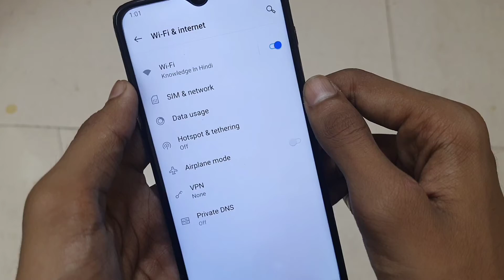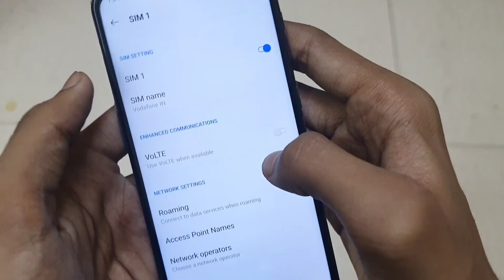Oneplus Volte Settings | Oneplus Nord Volte Enable